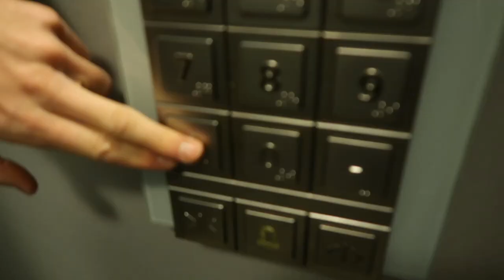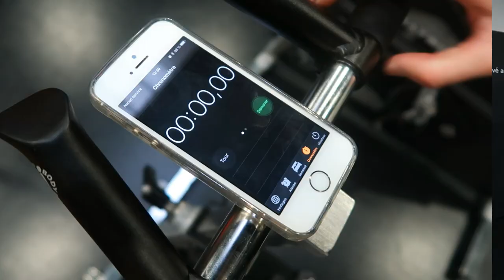Il NETTOIE la LUCARNE !! | VLOG#9 Routine Football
Routine Football: La serie de vlog continue !

Dans ce 9 ème épisode je vous emmènes avec moi pour vivre ma reprise avec la N3 après mon entorse 🔥

► Tu veux plus de conseils pour devenir footballeur professionnel ?! Poste-les en commentaire !

► MON PARCOURS : OGC Nice / AS MONACO / FC ISTRES / NATIONAL 3

► MUSIQUES :
Ship Wrek - Pain (feat. Mia Vaile)

musique d'intro
Ship Wrek & Essy - Fools Gold